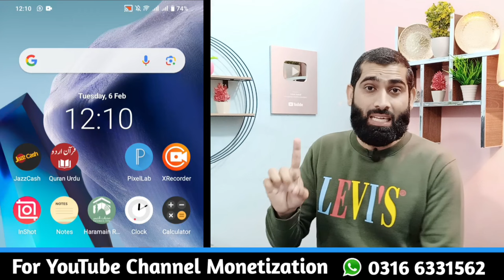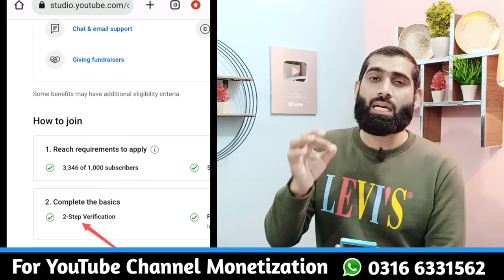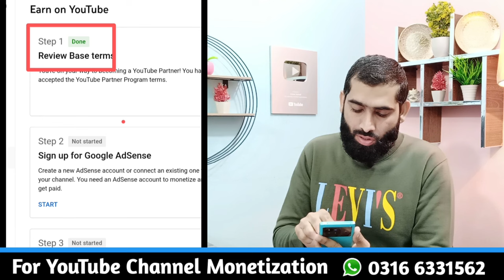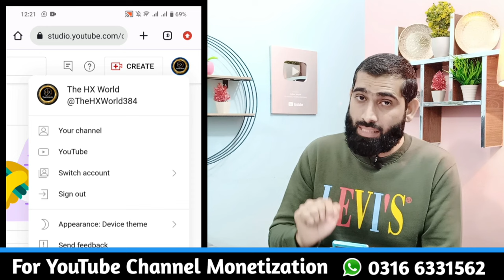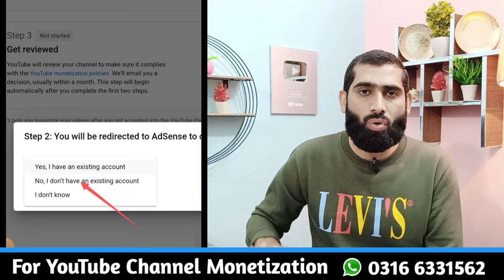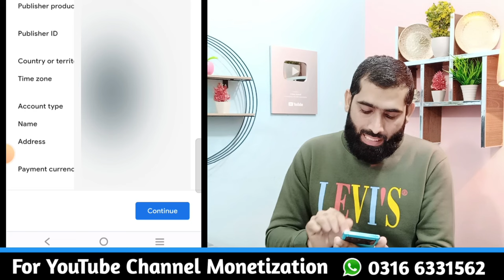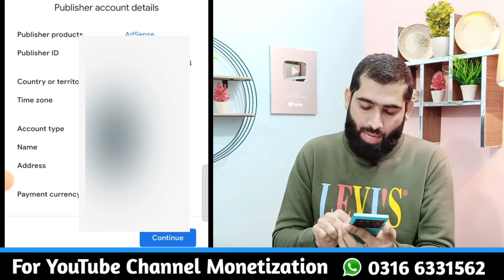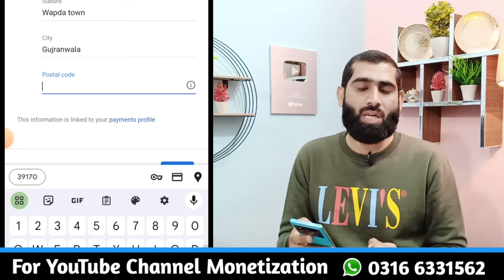2 Ghanto mein apna channel Monetize karo🔥| how to monetize YouTube channel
Is video mein ap seekhain gay channel Monetize Karne ka new method kuch ghanton mein channel Monetize Karo
How to monetize YouTube channel in Pakistan Youtube monetization 2024
youtube adsense
youtube monetization monetization policy 2024
monetization still under review
google adsense
adsense
yt monetization 2024